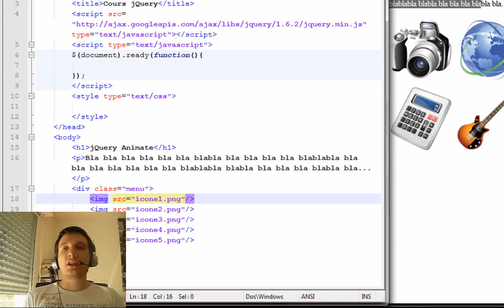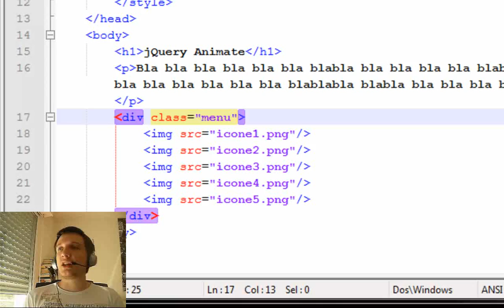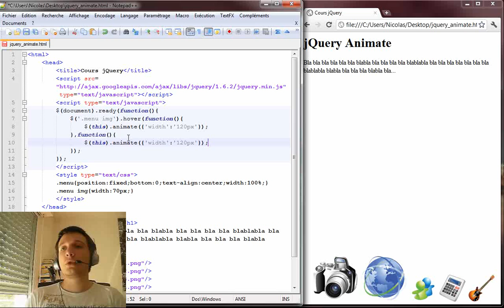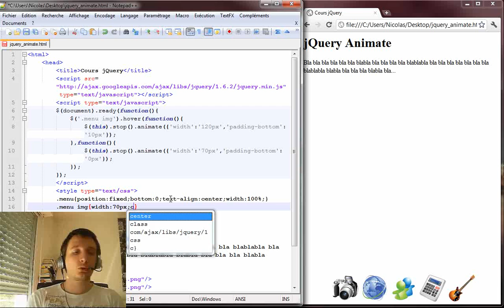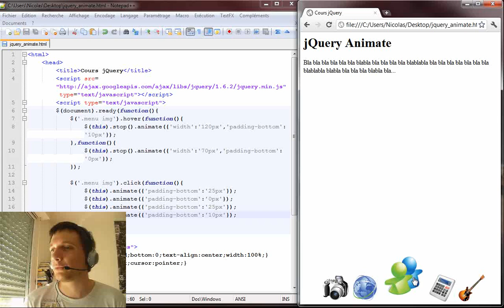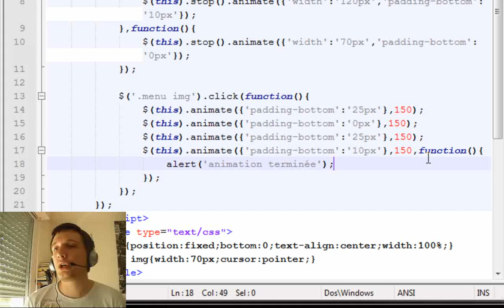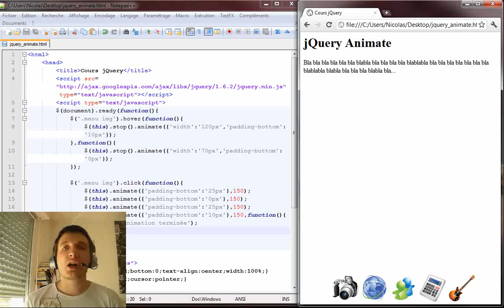Episode n°226 - Créer un menu animé style apple en jQuery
Dans cette épisode, je vous montre comment créer une barre de menu comme sous Mac en jQuery. Pour faire cela, j'utilise la fonction animate() que je vous présente dans cette vidéo.